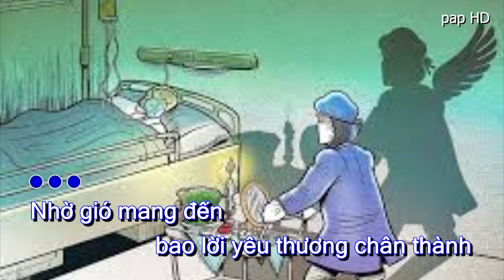KARAOKE - Xin Gửi Lời Cảm Ơn - Trần Duy Phương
Ca khúc " Xin Gửi Lời Cảm Ơn "
Sáng tác : Trần Duy Phương
Ca sỹ : beat
Hòa âm : Trịnh Hiển

Mọi thắc mắc về bản quyền xin vui lòng gửi về email và comment phía bên dưới video để cùng nhau giải quyết. Cảm ơn sự hợp tác từ bạn !!!
Đừng quên Like và Sub cho kênh Xin trân trọng cám ơn.
© Bản quyền thuộc về Trần Duy Phương
© Copyright Trần Duy Phương & Do not Reup